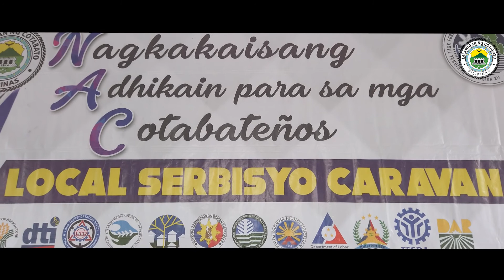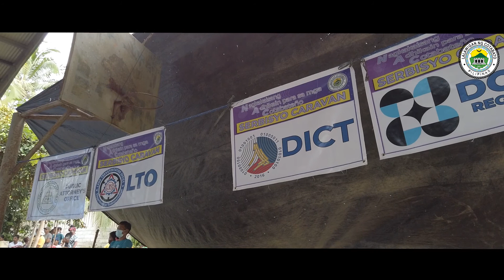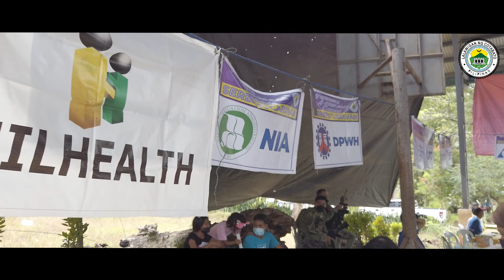KUYOG TA DUMAKI SA KULAMAN VALLEY – A PLACE OF AMAZING NATURAL BEAUTY! 💜💜💜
Isa na marahil sa pinakamagandang lugar sa North Cotabato ang Kulaman Valley sa bayan ng Arakan. Fresh na hangin, breathtaking na mountain views, at nakakakilig na ngiti mula sa mga residente -- worth it or sulit ika nga ang layo ng biyahe patungo sa Kulaman Valley.
Isa ang Brgy. Kulaman Valley sa mga naging kuta ng mga bandidong grupo noon na nag-iwan ng matinding trauma sa mga residente ng lugar.
Ngunit sa kabila ng mapait nilang naging karanasan sa kamay ng mga armadong rebelde ay puno naman ng positivity at ngiti ang mga resident ng Kulaman Valley. Lalo pang pinatingkad ang kanilang mga smiles nang makita at madama ang tunay na pagmamahal ng Gobyerno sa pagbisita ng nag-iisang Diwata ng Apo – ang ating beautiful Governor Nancy Catamco.
Isang fun fact din tungkol sa lugar ang pagiging tahanan nito ng oldest person sa lalawigan – si Apo Arsenio Sabas na kusgan gihapon sa edad na 116 years old.
Maraming historic firsts ang nangyari sa special na pagbisita ni Governor Nancy sa Kulaman Valley. Ang ating Governor Nancy lang naman ang FIRST GOVERNOR na bumisita at nakaapak sa masaganang lupain ng Kulaman Valley!
First time din na nakarating ang mga ahensya ng Gobyerno sa lugar para mailapit at maihatid ang kanilang various programs at services at mapadama ang tunay na pagmamahal at pagpapahalaga sa mga residente. Ang lugar ay isa sa mga pinakamalayong barangay na napuntahan ng pamunuan ni Governor Nancy Catamco. Ang Barangay Kulaman Valley ay may layong 101.5 km mula sa City ng Kidapawan.
Matatanaw rin mula sa Mt. Sinaka forest reserve sa Arakan ang Brgy. Kulaman at ang mga berdeng bulubundukin nito. Matatagpuan din sa lugar ang national bird ng Pilipinas, ang majestic na Philippine Eagle.
Kapag ikaw ay bumisita dito, tiyak na masasabi mong – MASAGANA ANG NORTH COTABATO!